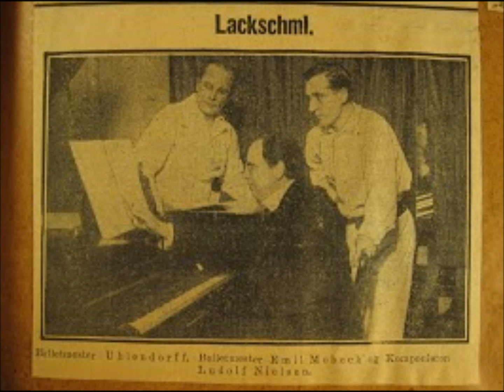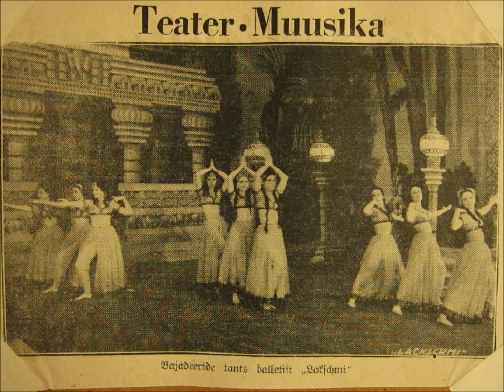Lackschmi, ballet suite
Suite from the ballet Lackschmi by Danish composer Ludolf Nielsen (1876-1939).

The ballet sets an Indian love tale taken from the book "Verdensvandrerne" by Karl Gjellerup.
Nielsen composed the music in 1919-21, and the ballet was premiered 1922 in Copenhagen at the Royal Danish Theatre. A great succes, repeated the following season. An Estonian production followed in Tallinn, 1937.

The full ballet was released on cd in 2006 by the Queensland Symphony Orchestra. This is Ludolf Nielsen's own four movement suite, played by the Danish National Chamber Orchestra.
The movements are: Entrance March. Padmavati's Dance. Dance of the Bayadere. The Flames.

The score was published in piano reduction by Breitkopf & Härtel, 1923.